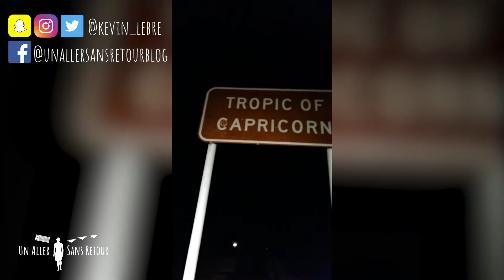CORAL BAY - Snapchat Story Episode 101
15 JUILLET 2017 Coral Bay, Australie-Occidentale, Australie 🇦🇺

🌏 PREPARE TA PROCHAINE AVENTURE !

🎩 QUI SE CACHE SOUS CE CHAPEAU ?

Je suis parti après mes études direction l'Australie avec un aller simple en poche.
Je partage à travers mon blog voyage des conseils et astuces pour que tu puisses :
- planifier ton voyage,
- voyager plus facilement,
- voyager moins cher,
- voyager plus longtemps,
- et voyager léger,
même si tu es seul.
Mes conseils sont mon retour d'expérience de dizaines de voyages effectués ces 4 dernières années.
J'aspire à vivre une vie de voyages à durée indéterminée, faire le tour du monde et acquérir une liberté géographique, tout en t'aidant à en faire de même.

✈ PREND LA ROUTE AVEC MOI !

Suis mes prochaines aventures sur Instagram et Snapchat ! (ID : kevin_lebre).